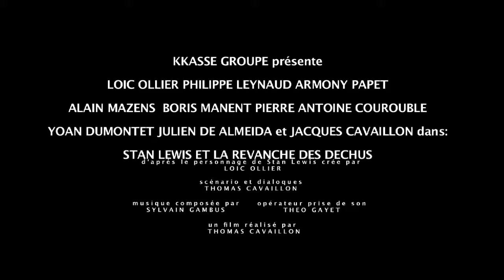STAN LEWIS et la revanche des Déchus - Bande-annonce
Bande-annonce du film " STAN LEWIS et la revanche des déchus "
avec Loic Ollier Philippe Leynaud Armony Papet Alain Mazens Yoan Dumontet Théo Gayet
Boris Manent Julien De Almeida Pierre Antoine Courouble et Jacques Cavaillon
réalisé par Thomas Cavaillon musique de Sylvain Gambus
sortie Juin 2014